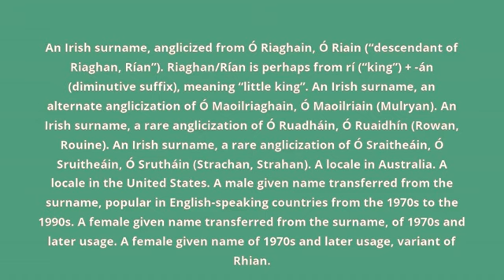what is the meaning of Ryan.